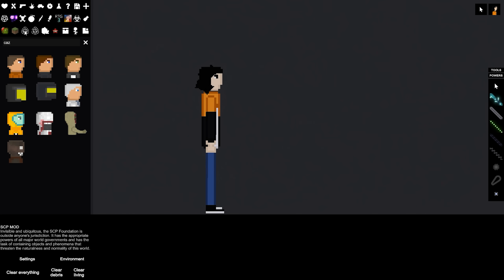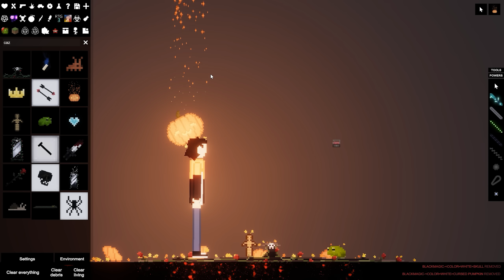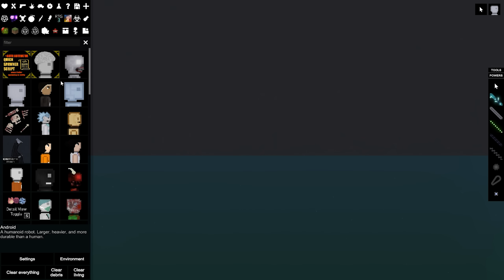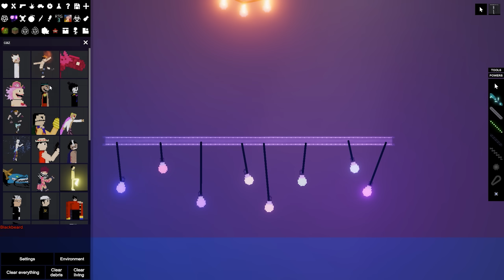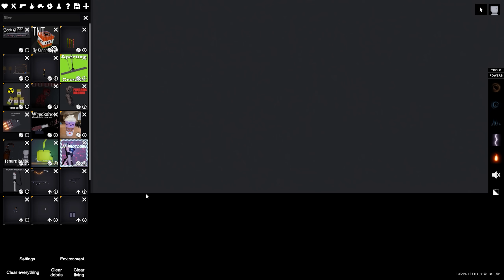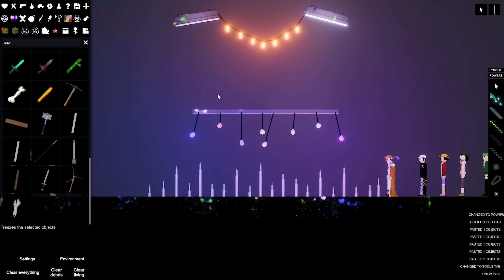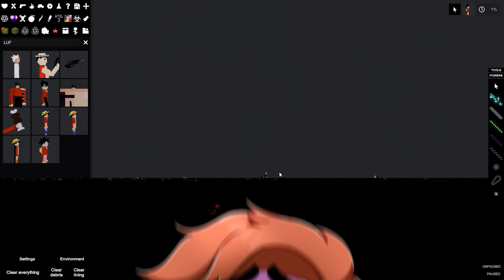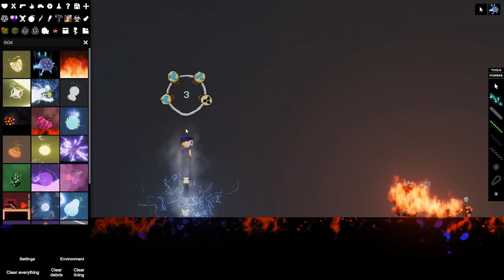Mod do One Piece no People Playground com Mods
Mod do One Piece no People Playground com Mods,  seja bem vindo a mais um vide de people playground com mod onde testei mod de inteligência artificial junto com o mod do One Piece , isso mesmo o mod mais completo do do One Piece que eu ja vi com o mod mais vivido do People playground, espero que goste desse vídeo de people playground com do One Piece!